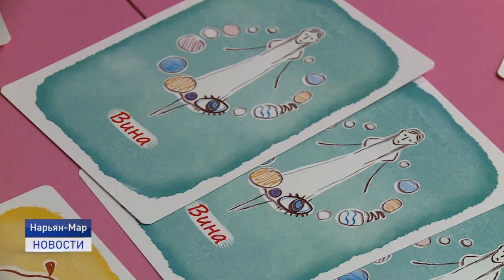В ГАРМОНИИ С СОБОЙ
"Полярный круг". Всероссийская психологическая конференция продолжает свою работу в Нарьян-Маре. Специалисты большое внимание уделяют взаимоотношениям в семье. Так, в региональной общественной организации "Особое детство" прошли ряд мастер-классов.